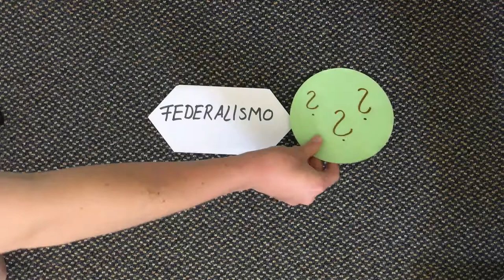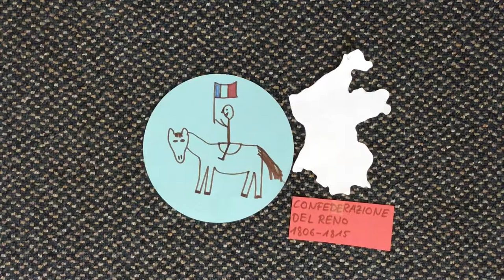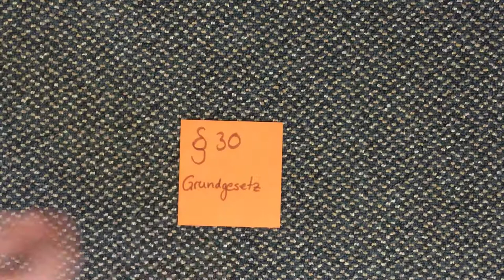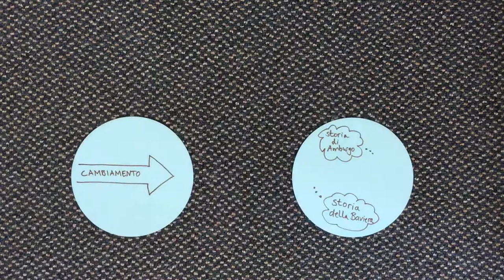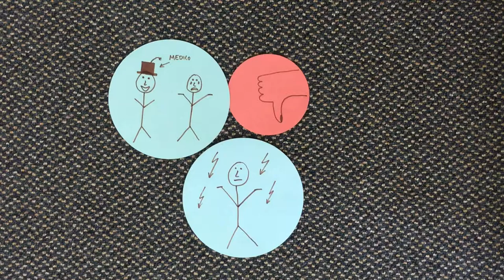I 16 sistemi scolastici tedeschi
Perché in Germania esistono 16 sistemi scolastici differenti?